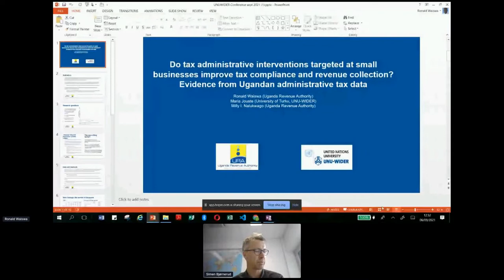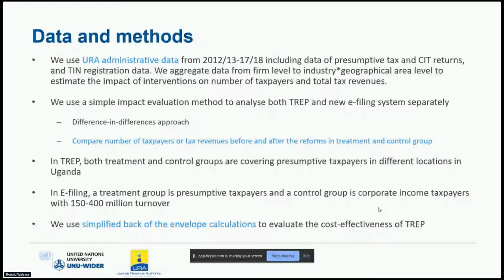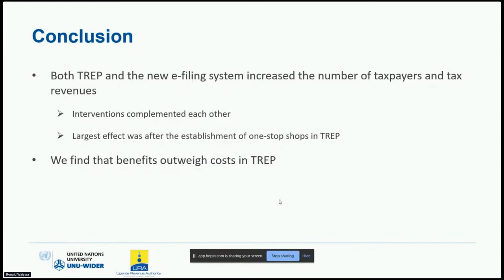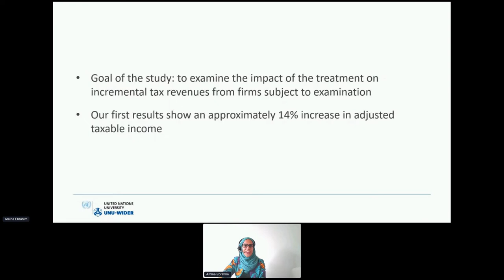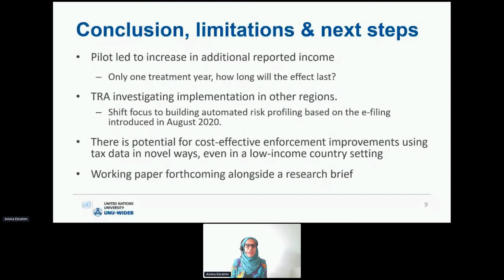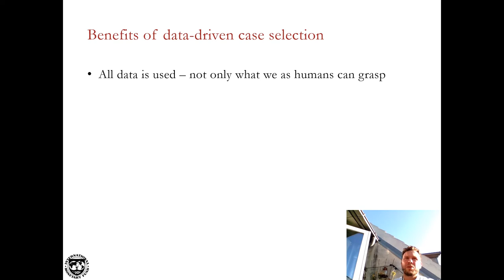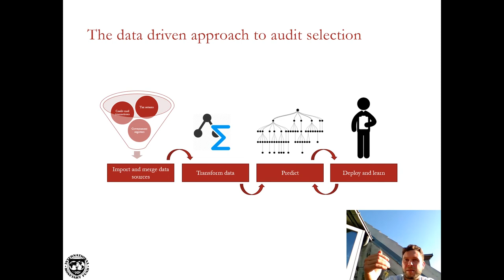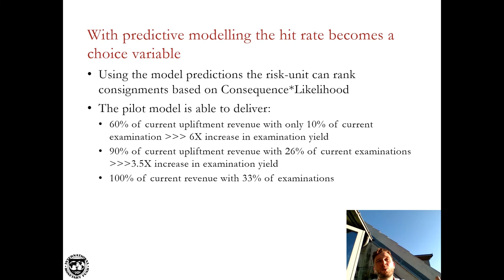2.4 Improving tax collection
In this session, three distinguished scholars will review aspects of tax collection in the wake of the pandemic, with focus on tax examinations in Tanzania, how tax administrative interventions targeted at small businesses improve tax compliance and revenue collection and on building better algorithms to catch tax cheaters.

The session is chaired by Simen Bjørnerud, with presentation by Ronald Waiswa, Amina Ebrahim and Ludvig Wier.